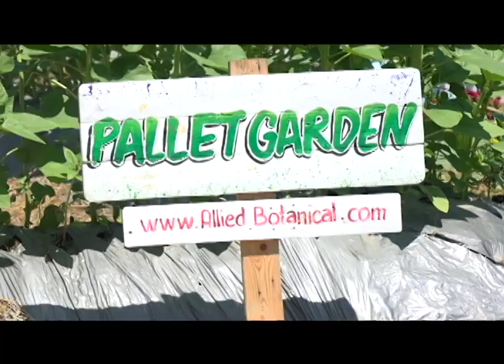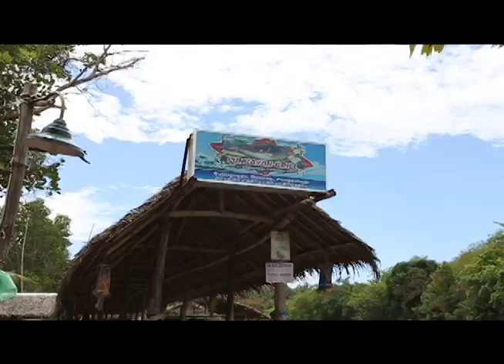RX PLUS - RXPLORED; SUN FLOWER MAZE TAYUG AND BOLINAO DAY TOUR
Back to back Pangasinan Wonders in our RXPLORED segment!

SUN FLOWER MAZE and BOLINAO DAY TOUR!

Aired last April 22, 2017, 8 in the morning, ABS-CBN Sports+Action, Channel 23.